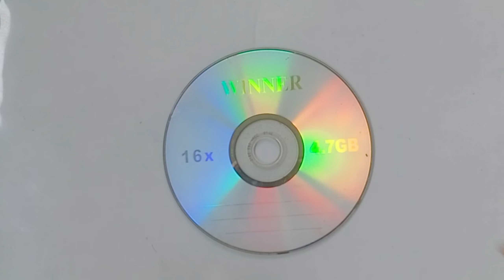how to make dj light at home very easy...@pockettrick